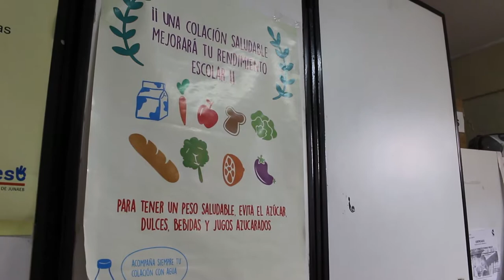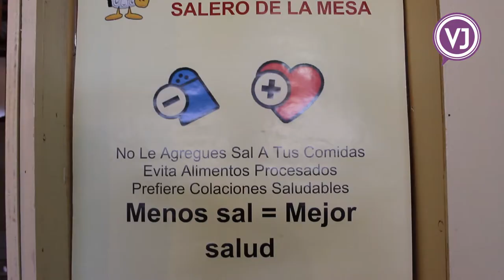Comida Saludable - Colegio Italiano San Pedro